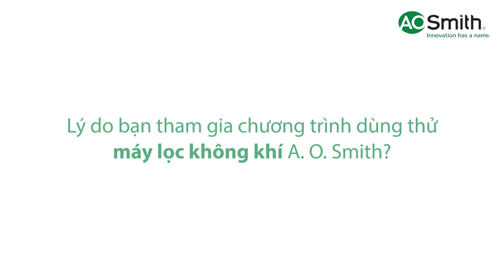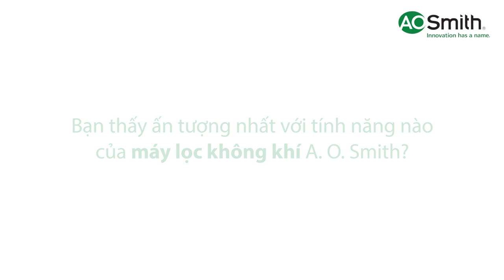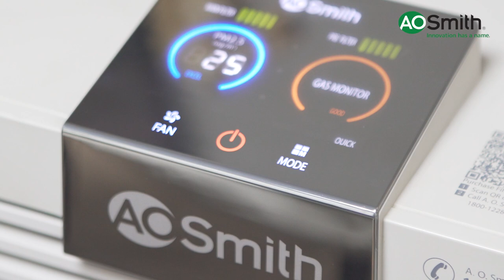Khách hàng trải nghiệm máy lọc không khí A.O.Smith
MÁY LỌC KHÔNG KHÍ A. O. SMITH GIẢI PHÁP HIỆU QUẢ CHO NGUỒN SỐNG TRONG LÀNH🍃
😷Phù hợp nhất với gia đình có trẻ nhỏ và người lớn thường xuyên mắc các bệnh đường hô hấp, dị ứng thời tiết; gia đình ở gần công trường xây dựng hay có nuôi thú cưng, máy lọc không khí A. O. Smith sở hữu màng lọc HEPA – MERV17 lọc sạch hiệu quả:
✅Bụi mịn PM 2.5 từ chăn ga gối, thảm, rèm cửa…
✅Các chất độc hại bắt nguồn từ vật dụng trong gia đình như đồ gỗ, sơn tường, mùn vải, mùi hóa chất tẩy rửa, TVOC, Fomanđêhít
✅Các Vi khuẩn, vi rút…
✅Mùi thức ăn, mùi ẩm mốc, mùi thú nuôi…
Tổng đài đặt hàng và tư vấn miễn phí: 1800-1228